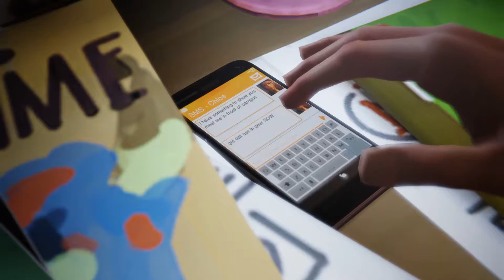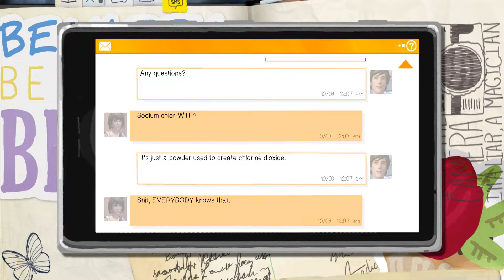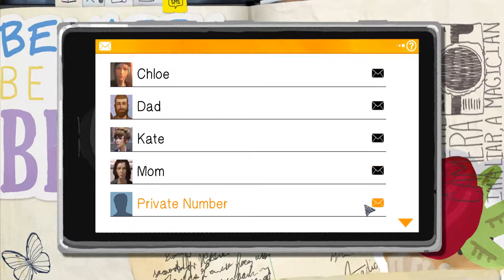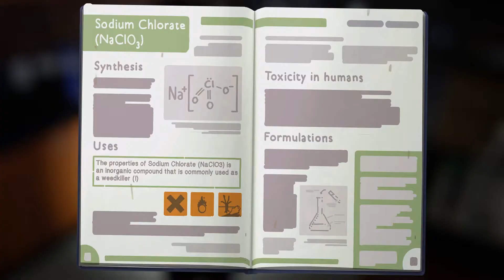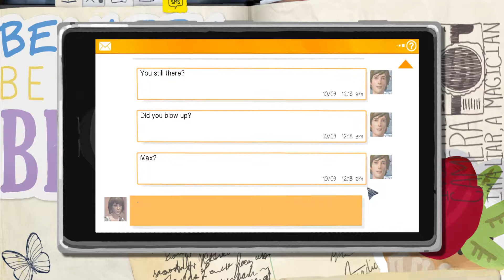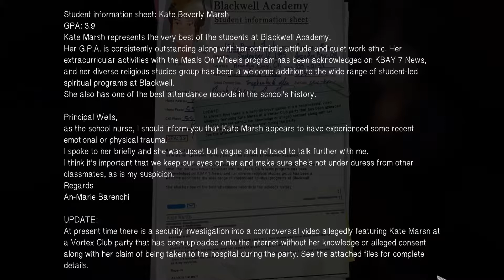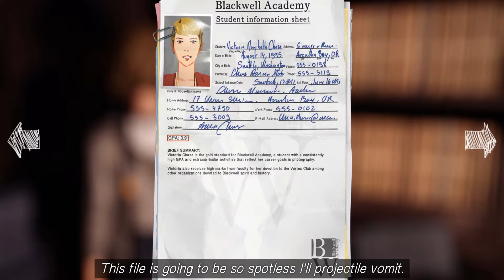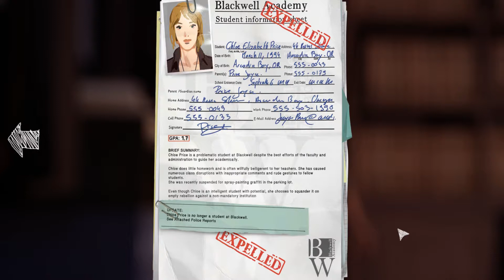Pool Party - Life is Strange - EP05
Our evening starts with some trash rummaging. Will there be anything good in there?

Life is Strange is from Dontnod and Square Enix with copyrights and stuff. The first hit's free... I mean episode. Drugs are bad. Don't do them.